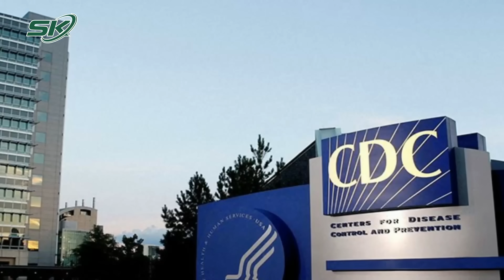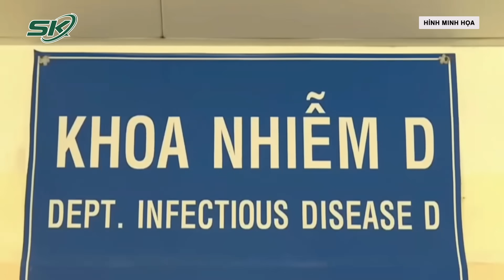Trưa 7/6: Thêm Vụ Ô Tô Chở Phó CT Tỉnh Gây Tai Nạn; Xe Khách Chở 48 Người Bốc Cháy Dữ Dội | SKĐS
SKĐS | Sau vụ tai nạn giao thông do cán bộ Sở GTVT Bắc Giang lái Audi gây tai nạn khiến 3 người tử vong thì mới đây, tại địa bàn tỉnh Vĩnh Long lại tiếp tục xảy ra vụ ô tô biển xanh thuộc Văn phòng UBND tỉnh Vĩnh Long đang chở nữ phó chủ tịch tỉnh đi công tác bất ngờ lấn trái làn đường, va chạm xe máy khiến người đàn ông tử vong tại chỗ. Sau tai nạn, lực lượng chức năng đã đến khám nghiệm hiện trường và điều tra.

Cảm ơn quý vị và các bạn đã quan tâm theo dõi bản tin của Báo Sức Khỏe Và Đời Sống - Cơ quan ngôn luận của Bộ Y Tế. Báo Sức Khỏe Và Đời Sống sẽ liên tục thông tin đến quý vị và các bạn những thông tin mới nhất về tình hình dịch bệnh Covid-19 và tình hình an ninh trật tự trong các bản tin trong ngày.

Mời quý vị và các bạn xem thêm: Đẫm Nước Mắt Đám Tang 3 Người Tử Vong Sau Vụ Cán Bộ Sở GTVT Bắc Giang Lái Audi Gây Tai Nạn